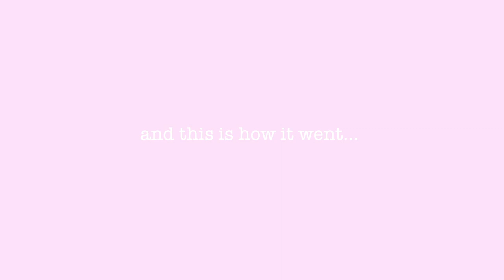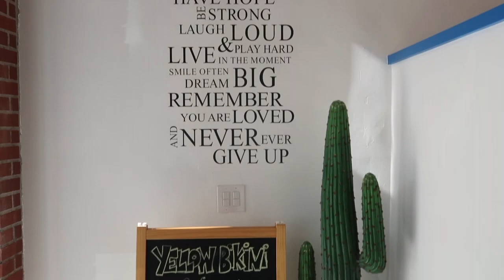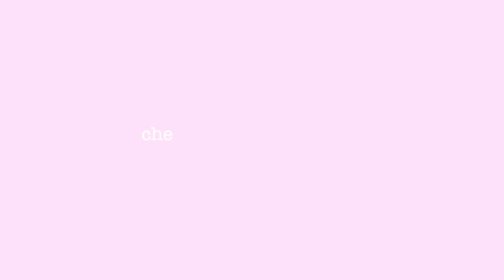I got a facial at Face Facial Bar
In this video I take you to get a facial with me